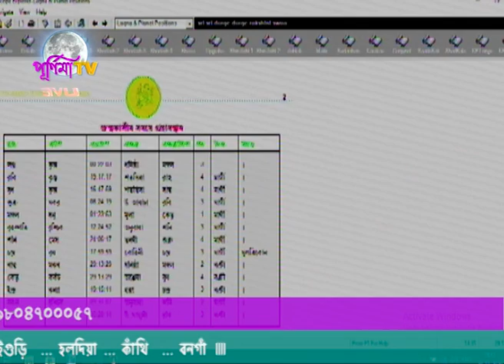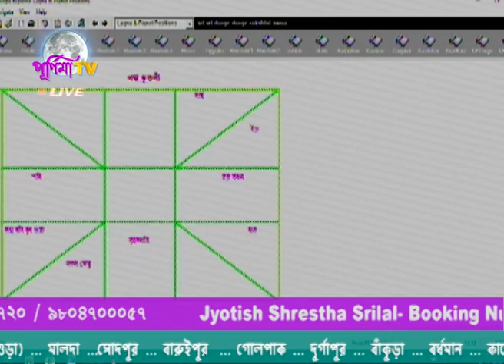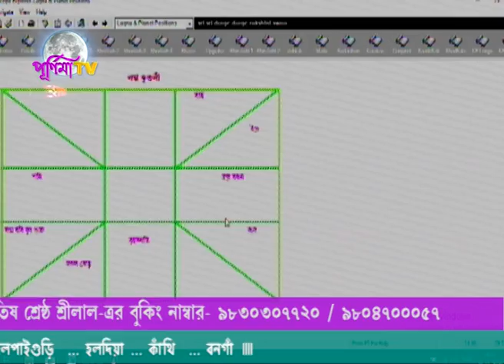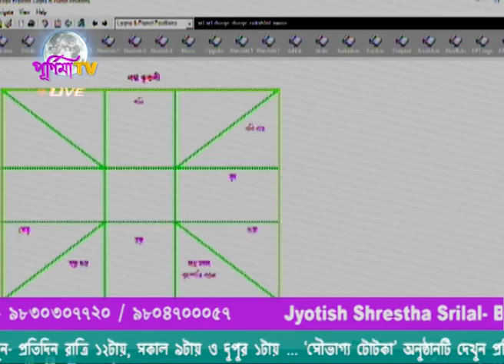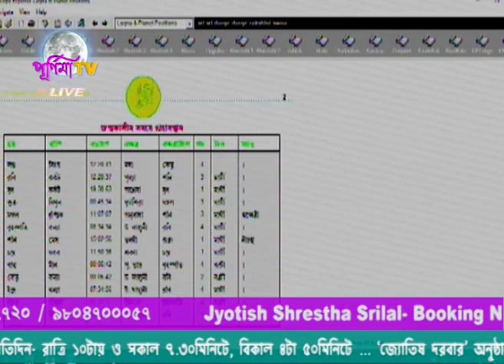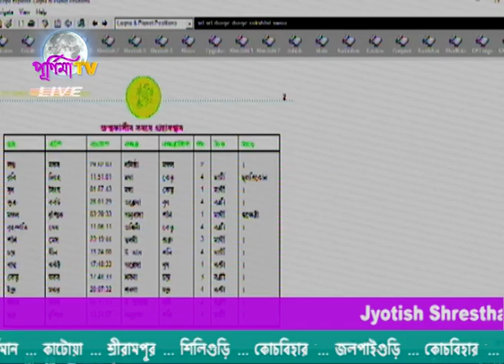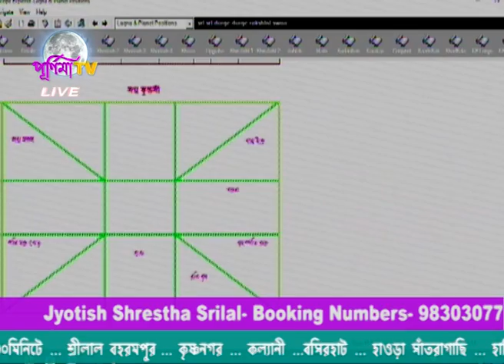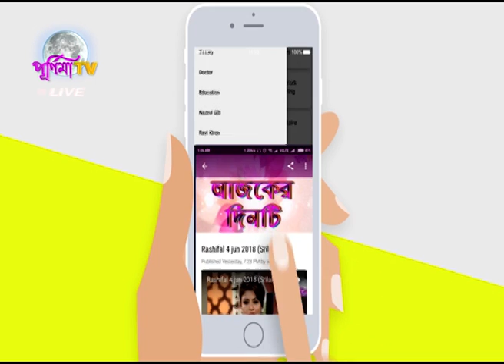JYOTISH SHRESTHA SRILAL LIVE PROGRAM (29.11.2020)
জ্যোতিষ শ্রেষ্ঠ শ্রীলাল-এর লাইভ অনুষ্ঠান